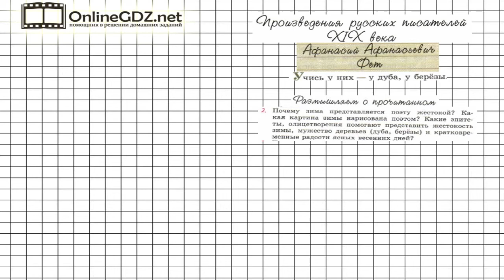Вопрос №2 Фет. Учись у них... Размышляем о прочитанном — Литература 6 класс (Коровина В.Я.) Часть 1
Для выполнения задания 2 из рубрики «Размышляем о прочитанном», надо указать, почему зима представляется поэту жестокой, какая картина зимы нарисована поэтом, какие эпитеты и олицетворения использованы. Разобраться с этим заданием вы сможете без труда, если посмотрите наше видео с решением.